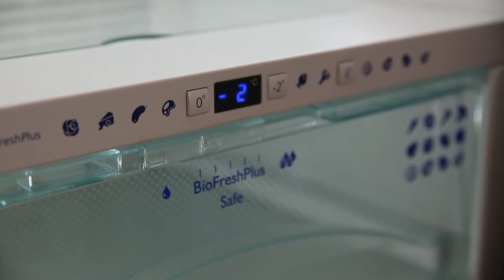Liebherr SBSES7165210 Amerikanerkøleskab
Se videoens undertekst her:
Det er i sandhed begrænsningens kunst at skulle præsentere det her lækre Side-By-Side-Skab fra Liebherr. For vælger du den her model, får du alt hvad hjertet kan begære og mere til. Med det her skab får du optimal opbevaring af henholdsvis køle- og frysevarer. Du får et vinskab med bøgetræshylder som vil opbevare din vin så den bevarer smag og de gode nuancer. Og så får du ikke mindst et meget luksuriøst Side-by-Side-skab, som både design- og stilmæssigt vil give dit køkken det ekstra nøk opad.
Du får et avanceret kølesystem med hele 6 forskellige klimazoner som vil etablere de bedste forudsætninger for opbevaring af dine madvarer.
Skabet er indrettet med praktiske franske døre, som åbner op til hver sin afdeling. I køledelen får du hele 6 hylder, hvor du har god plads til dine varer. I bunden får du 3 skuffer udstyret med BioFresh, som er en teknologi, der er udviklet til perfekt opbevaring af grønt og ferskvarer. I højre side har du køledelen, som er spækket med lækre detaljer og funktionelle løsninger.
Køleteknologien i dette skab giver varerne en betydeligt længere opbevaringstid, sammenlignet med traditionel køling.
Du har muligheden for at indstille skufferne til enten HydroSafe eller DrySafe.
HydroSafe egner sig til opbevaring af ikke indpakket salat og grøntsager. DrySafe egner sig til opbevaring af f.eks. mejeriprodukter, kød, fisk og andre ferskvarer.
Til venstre finder du én af de ting der gør det her skab ekstraordinært. Du finder nemlig vinskabet. Det her vinskab er udstyret med 2 separate temperaturzoner, som indstilles uafhængigt af hinanden, fra +5°C til +20°C. Du kan altså her få opbevaret dine favoritvine, lige ved hånden, til den helt perfekte temperatur. Lågen er en tonet isoleringsglasdør med UV-beskyttelse, så dine vine ikke tager skade hvis der kommer sollys ind og forstyrrer modningsprocessen i vinen.
Fryseskabet er udviklet til at kunne afrime sig selv, og så har det også en Isterningemaskine med fast vandtilslutning, så du altid har is klar til brug.
Skabet her er også udstyret med en lyskolonne i begge sider af køledelen, som giver dig et behageligt lys, så får du også overblik over alle hylderne i skabet.
Vinskabet er også udstyret med LED belysning, som kommer med en lysdæmper.
Og er der noget du er i tvivl om, så sidder vi altid klar til at hjælpe dig ved telefonen